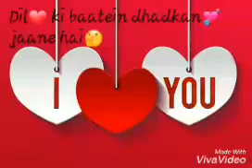Naino ki to baat naina jaaane hai ringtones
I love this shafquat ali